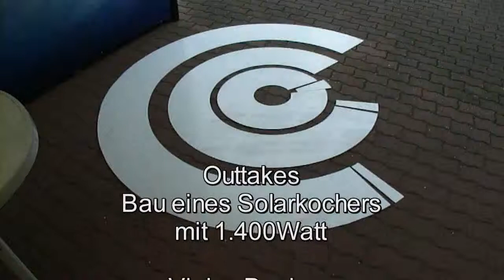Bauanleitung Solarkocher Outtakes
Hier nun etwas früher als der vierte Teil, die Outtakes der Reihe. Der Kocher ist soweit fertig, der Film ebenso. Nur die Finale Szene mit dem Kocher in Betrieb bleibt mir im Moment versagt. Das Wetter spielt nicht mit. Zuerst zu viele Wolken, dann Stürmisch. Ich hoffe das es bis Sonntag noch klappt, damit der vierte und letzte Teil am Sonntag abend online gehen kann. Also, drückt mir die Daumen!
Es hat schon am Samstag geklappt... Somit ist der vierte und letzte Teil endlich fertig. Schaut mal rein...